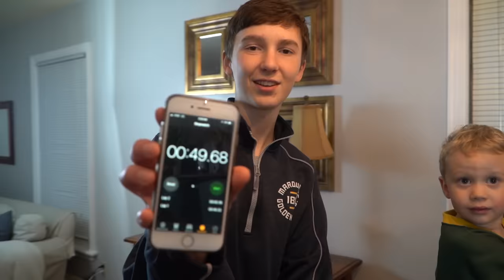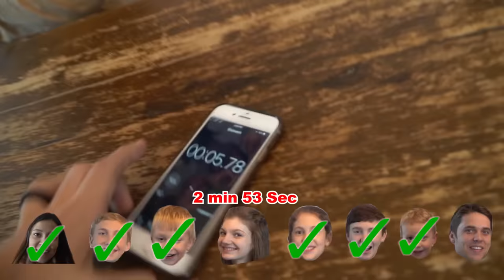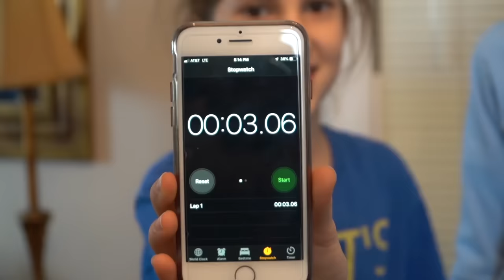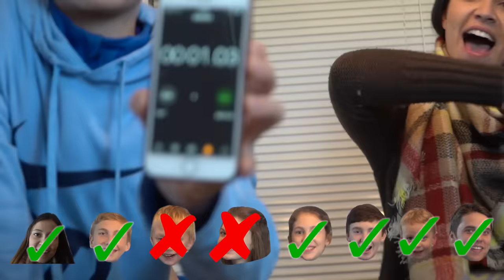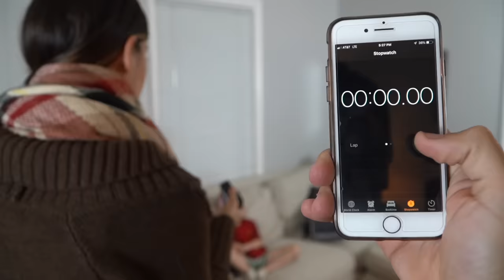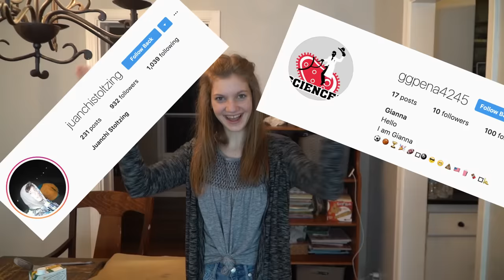REAL LIFE TRICK SHOT BATTLE w/ THAT'S AMAZING!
Josh Horton
(include a pre addressed/stamped envelope if you want a reply)